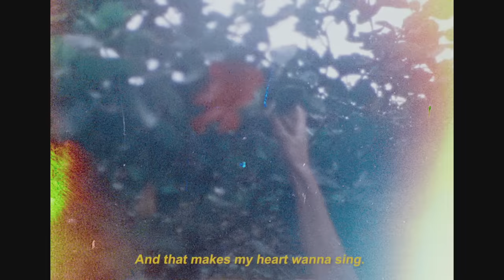Kevin Johansen - Tiene Algo (Interesting Little Thing)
Music video by Kevin Johansen performing Tiene Algo (Interesting Little Thing). (C) 2018 Sony Music Entertainment Argentina S.A.